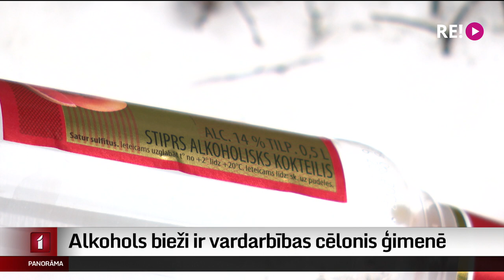Alkohols bieži ir vardarbības cēlonis ģimenē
Pārmērīga alkohola lietošana daudzos gadījumos iet roku rokā ar vardarbību ģimenē. To norāda arī Pasaules Veselības organizācija un apliecina statistika. Vardarbību no sava tēva – alkoholiķa – piedzīvojusi arī Svetlana, kura arī pati agri sāka dzert. Viņas stāsts šovakar sižetu sērijā “Zeme, kur dzer”, turpinot sabiedrisko mediju pētījumu par alkohola postu Latvijā. Plašāk – Tīna Sidoroviča.